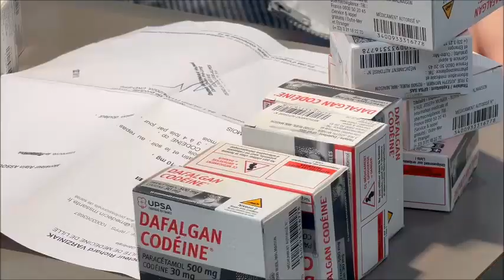Marseille. Les pharmaciens menacent de fermer leurs officines le 30 mai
Pénurie de médicaments, pénurie de personnel, plus faible rentabilité des officines, les pharmaciens en ont ras-le-bol et entendent le faire savoir. Ils appellent à baisser le rideau le jeudi 30 mai s’ils ne sont pas entendus par le gouvernement.
Reportage Joël Barcy